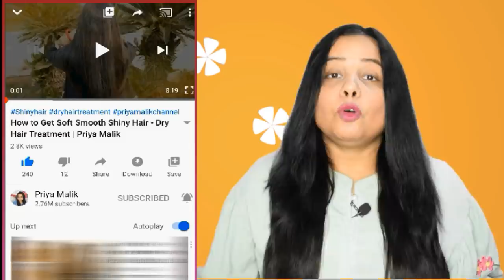How to Get Soft Smooth Shiny Hair Instantly - Dry Hair Treatment | Priya Malik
Today in this video, I am sharing How to Treat Dry Frizzy Hair at Home . I am sharing 2 minute dry hair treatment at home with natural ingredients.By using this dry hair home remedy you will instantly Get Soft Smooth Shiny Hair

3 Healthy Skin Whitening Secrets || Get Younger Glowing Skin Instantly